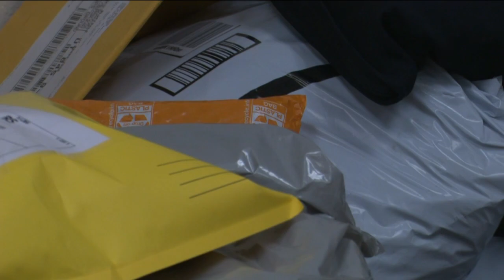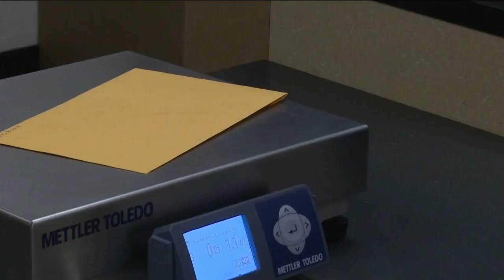'Something's off': How Fond du Lac UPS workers caught a scam of over $22,000 in cash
Last week, employees at the UPS in Fond du Lac caught a scam when someone tried to ship over $22,000 in a package.